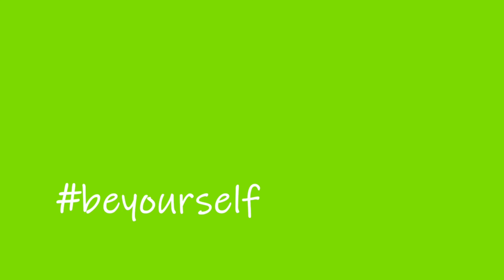😊 சந்தோசமான நாள் எது ? happiest day in your life?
நம் கடந்த காலத்தில் நடந்த சில நல்ல விஷயங்களை சிந்திக்கும் போது முகத்தில் ஒரு புன்சிரிப்பு வரும் அதை ஒரு கேள்வியின் மூலம் மற்றவர் முகத்தில் பார்க்க வேண்டும் என்று ஆசைப்பட்டேன்
"உங்கள் வாழ்க்கையில் நடந்த மிகவும் சந்தோசமான நாள் எது" இப்போது நான் கேட்ட பொழுது எந்த நாள் உங்களுக்கு ஞாபகம் வருகிறதோ அதை கூறுங்கள் கமெண்ட் பாக்ஸில்❤️😌💫

I asked people what was the happiest day of their lives ?
comment yours !!

Keep Supporting